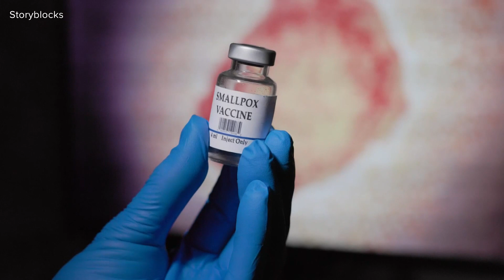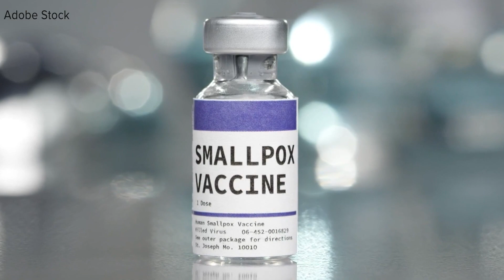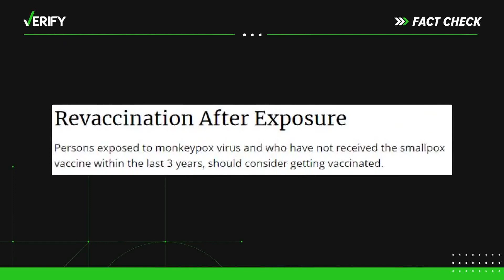Will smallpox vaccine protect you from monkeypox?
While Monkeypox cases climbing, many people who were vaccinated for smallpox are wondering if that will protect them against monkeypox.

We got this question from viewer Lynda O. she writes:

Does the smallpox vaccine given to children prior to 1972 confer immunity to Monkeypox?

The CDC said Monkeypox is closely related to the virus that causes smallpox, and smallpox vaccines can provide some protection against Monkeypox.

Right now, the two smallpox vaccines on the market are also being used to protect against monkeypox and given to people who are considered high risk. The CDC said past data shows the smallpox vaccine is 85% effective in preventing monkeypox.

For the latest breaking news, weather and traffic alerts, download the WCNC Charlotte mobile app.

But what happens if you got the smallpox vaccine decades ago? The CDC said routine smallpox vaccinations stopped in 1972 after the disease was eradicated in the U.S., which means smallpox vaccines are no longer routinely given to the general public.